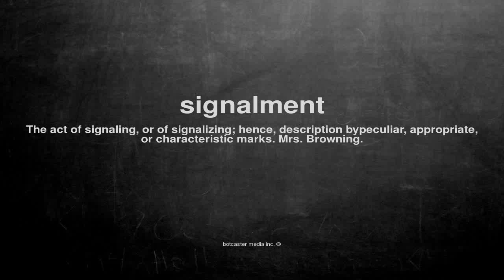What does signalment mean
What does signalment mean in English?